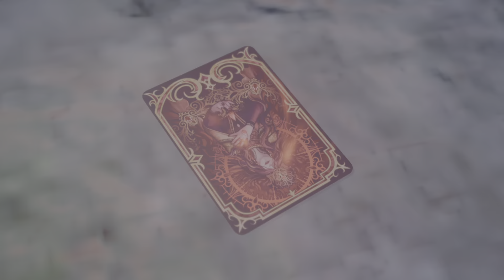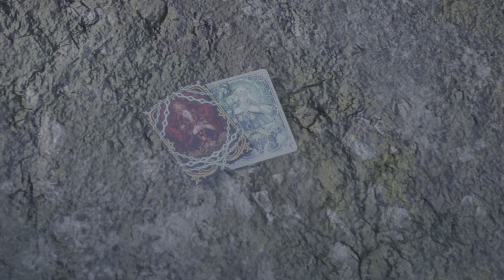Kneel before the Queen